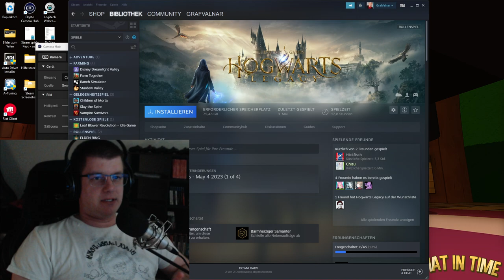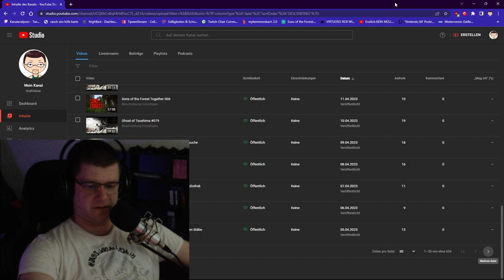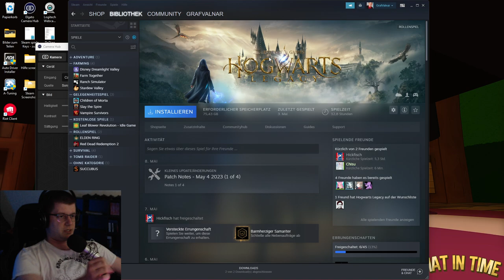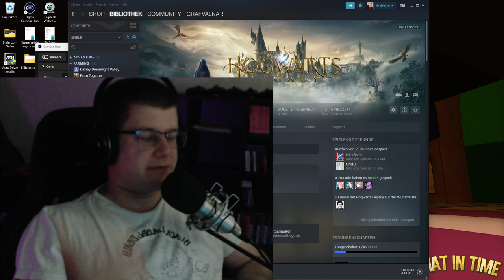Hogwards Legacy kurze Info